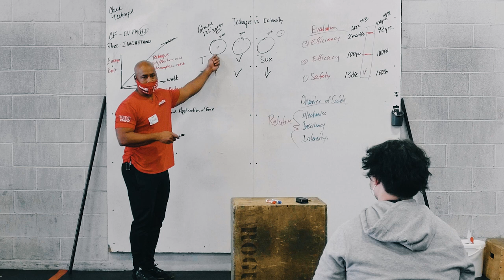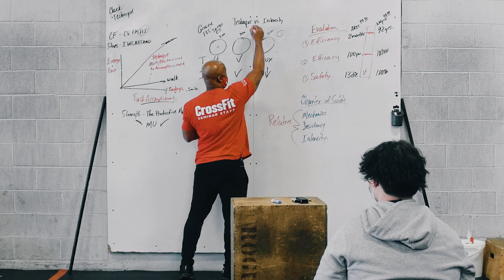Teaching Technique in Philly, Part 5: Virtuosity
In part 5 of this six-part series on technique, Seminar Staff Flowmaster Chuck Carswell goes back to the bodega.

“Do you want me to go to the right place or do you want me to be there at the right time?” he asks attendees of a two-day Scholarship Level 1 Certificate Course held at CrossFit South Philly.

Carswell’s question isn’t a riddle; it is meant to demonstrate a fundamental truth of CrossFit training:

“Technique and intensity are not at odds,” Carswell explains.

Not if you follow CrossFit’s charter for safety: mechanics, consistency, intensity.

“Ultimately, what we are looking for is virtuosity,” he says. “We want the movement to look really, really good but also to be really, really fast.”

Related
Teaching Technique in Philly, Part 1: Efficiency
Teaching Technique in Philly, Part 2: Strength
Teaching Technique in Philly, Part 3: Threshold Training
Teaching Technique in Philly, Part 4: Evaluation
The CrossFit Scholarship’s Opening Weekend
The CrossFit Scholarship Program: “Why We’re Here”
The CrossFit Scholarship Program: Igniting a Spark